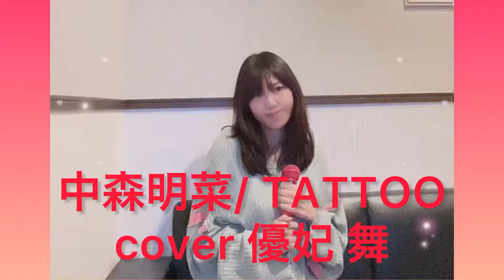中森明菜 / TATTO cover優妃 舞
1988年リリース♫
中森明菜さんのシングル曲✨

YouTubeでは スマホボイスメモ
スマホカメラ撮影で 修正などもしておりませんので
お聴き辛いかもしれませんが
なるべく皆様のリクエストにお応えして
たくさんアップしたいと思っております✨
温かいお心で応援よろしくお願いします🙏☺️

ライブでは色々な方の曲も歌っております✨
ライブ情報やその他はInstagramの方に載せております🍓
載せてます💓

LOVE❤️
  優妃 舞